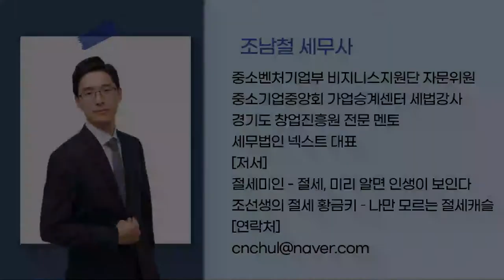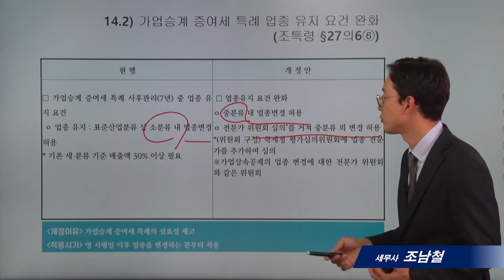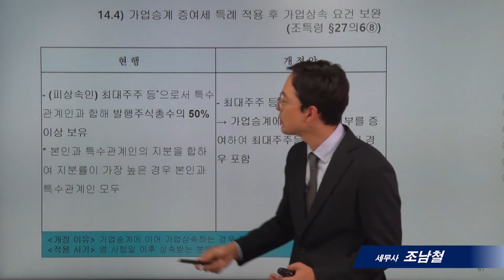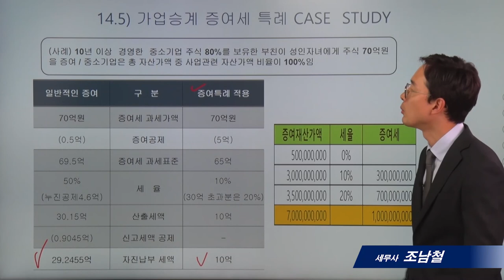[가업승계]14_가업승계 증여특례의 요건과 주의사항_조남철세무사